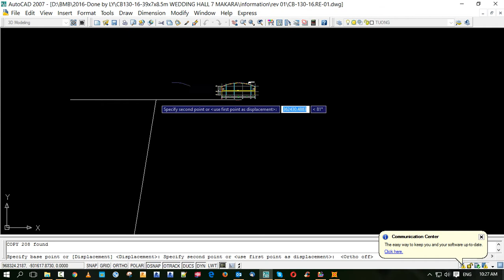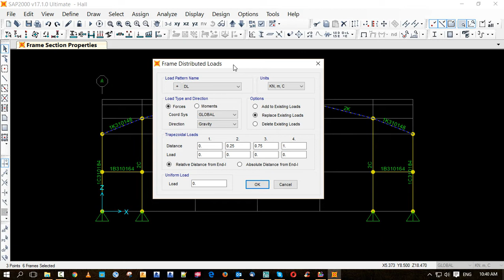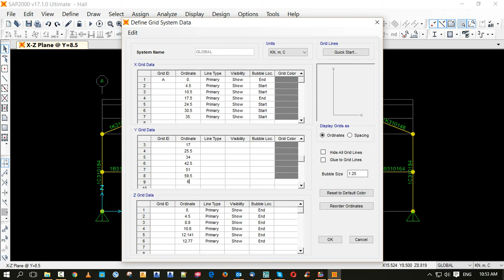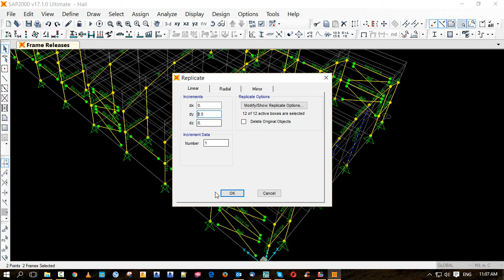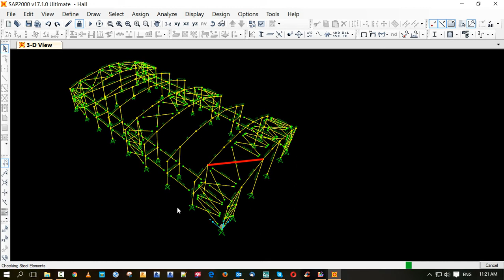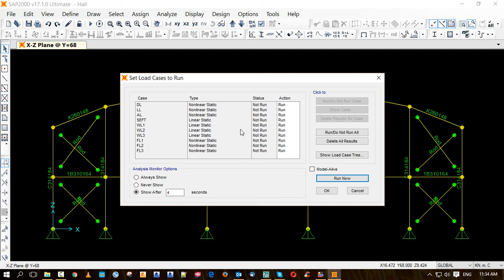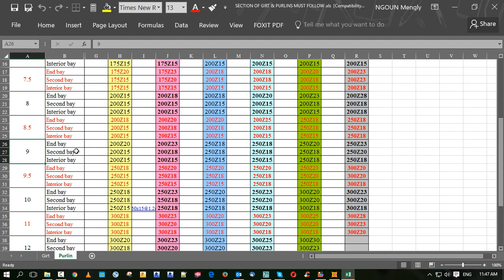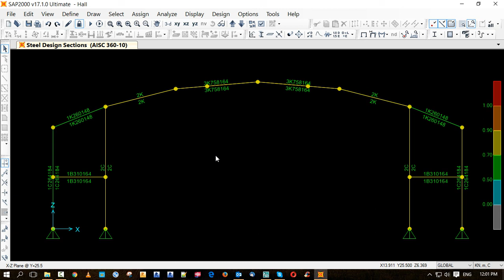CSi sap2000 v17 steel design 01